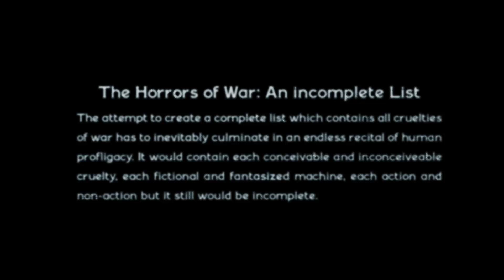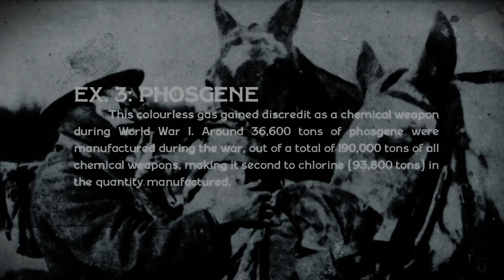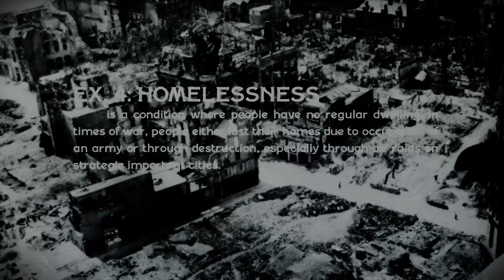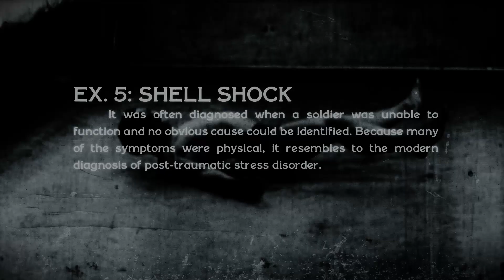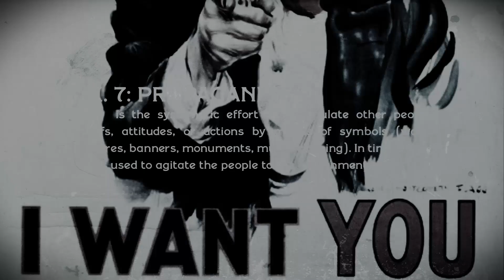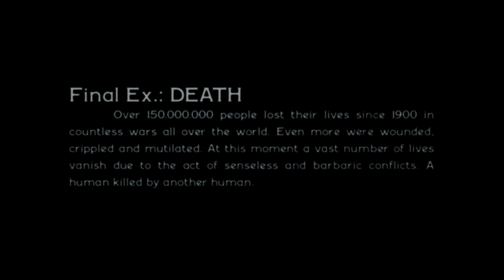Echelon - "Die Grauen des Krieges - An Incomplete List" Gravity Entertainment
- Echelon - "Die Grauen des Krieges - An Incomplete List" - Like this video? Come see thousands more at the Net's largest, uncensored, completely d.i.y. music video site, KrankTV.com! We've got News, Games, Contests and the stuff that we can't show on YouTube!

Artist city, country: Klagenfurt, Austria

Artist Biography: ECHELON is a avant-garde black metal band from austri formed in july 2013. There debut album "Vivito! Creato! Moritor", released on 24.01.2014 describes the attempt of the artists Jaquces Callot, Francisco de Goya, Eduard Manet and Otto Dix to make the true portrayal of war in a platonic sense.

About The Video: The Video was shoot in the rehearsel room of the band using only one camera. The shooting and the postproductions was done sole by the band.

Song Lyrics: VERS 1

Viele Narben zieren den Körper...

Der Geruch von verbranntem Fleisch...

Über all nur blutige Leiber...

Rundherum ist das Leben verwelkt...

VERS 2

Todesangst nagt am Knochen...

Eiseskälte erledigt den Rest...

Die Finger zittern am Abzug...

Ist es falsch oder ist es recht?

CHORUS

Was hast du nur aus mir gemacht?

Wie nur hast du mich gebrochen?

Ein starker Weg,

hat mich einst geprägt.

Doch was ich hier erfahren,

hat meinen Geist zerschlagen.

VERS 3

Ein Anblick den man nicht vergisst,

er brennt sich in die Seele ein.

Soldaten, aus dem Leben gerissen.

Ihre Liebsten werden es nie erfahren.

VERS 3

Tag für Tag herrscht hier nur Kummer.

Ständig sieht man Hass und Tod.

Niemand redet mehr vom Sieg.

Nur die Toten kennen das Ende vom Krieg.